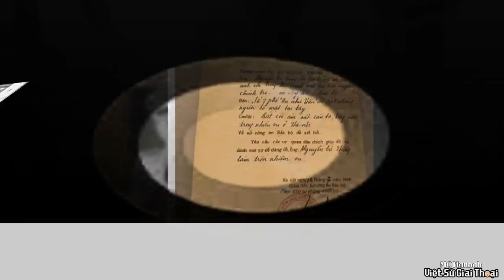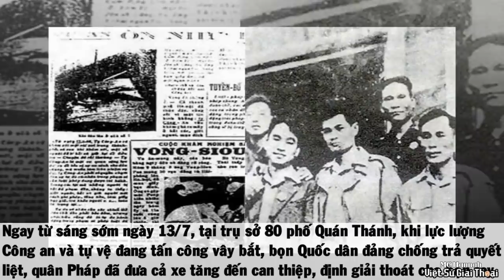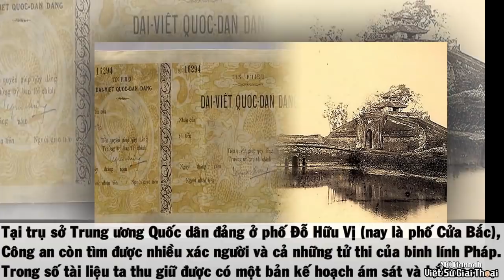Phá Tan Vụ Án ÔN NHƯ HẦU | Liên Minh PHÁP – TRUNG QUỐC Âm Mưu Đảo Chính Lật Đổ Chủ Tịch HỒ CHÍ MINH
Vụ án phố Ôn Như Hầu là vụ án xảy ra tại Hà Nội năm 1946. Cùng xem lại chi tiết vụ án chấn động lịch sử này, qua video ngay sau đây.